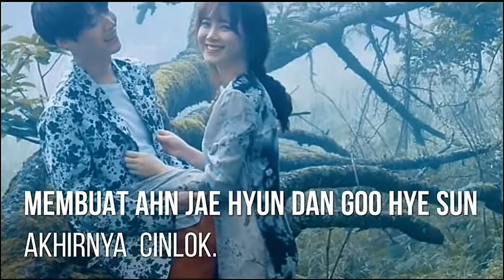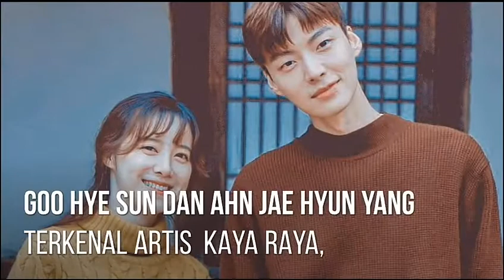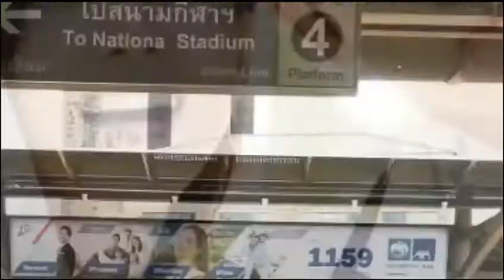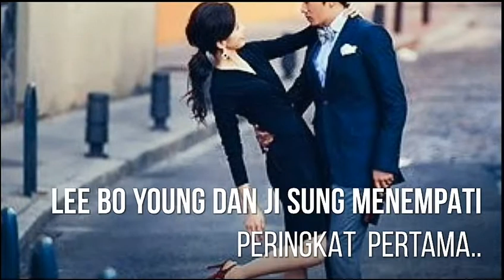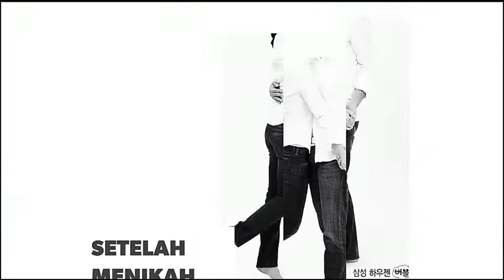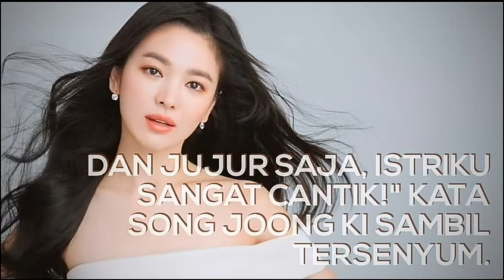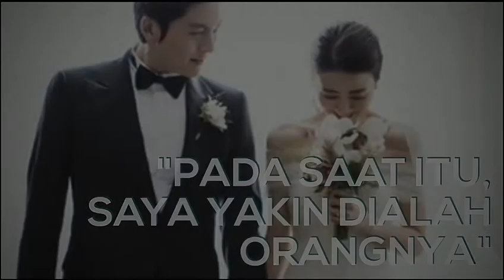8 Kisah Romantis Pasangan Aktor&Aktris Drama Korea dari Cinlok di lokasi Syuting menuju Pelaminan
Ini adalah kisah cinta para selebritis Korea yng bermula dari kebersamaan mereka di lokasi syuting sampai akhirnya mereka di persatukan dalam pernikahan yng berbagia